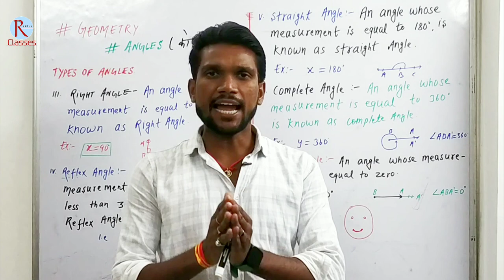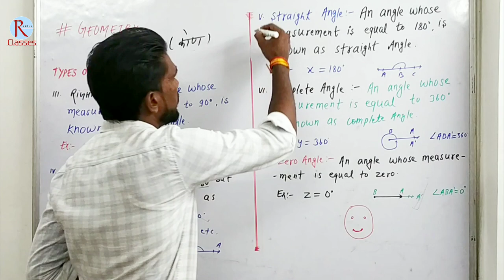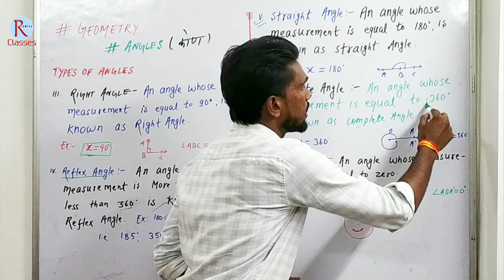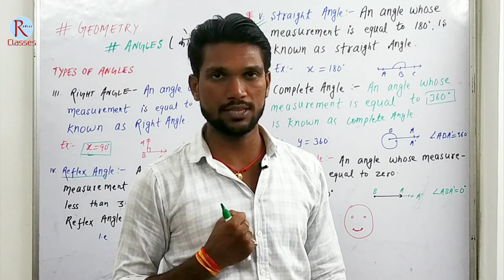Types of Angle: Easiest Explanation Ever! jeetacademy247 byjeetsir cbseboardexams2024 👨‍🏫👨‍🏫👨‍🏫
In this video, we break down the different types of angles in the simplest way possible! Whether you're a student trying to master geometry or just curious about angles, our easy explanations will help you understand acute, obtuse, right, straight, reflex, and full angles effortlessly. We use clear visuals and practical examples to ensure you grasp each concept quickly. Perfect for beginners or anyone looking to refresh their knowledge, this video is your go-to guide for understanding angles.

👨‍🏫 VIDEO SCRIPT 👨‍🏫📚📚📚📚📚
Welcome to our quick guide on the types of angles! Let’s dive right in!

First up, we have the **acute angle**. This angle measures less than 90 degrees. Think of it as a sharp little corner—cute, right?

Next, we have the **right angle**. A right angle is exactly 90 degrees. It looks like the corner of a square or a rectangle. Easy to spot!

Now, let’s talk about the **obtuse angle**. This angle is greater than 90 degrees but less than 180 degrees. It’s wider and more relaxed—like a big stretch!

Moving on, we have the **straight angle**. This one measures exactly 180 degrees. Picture a straight line; that’s your straight angle!

Lastly, we have the **reflex angle**. This angle is greater than 180 degrees and less than 360 degrees. It’s like a big open space, almost like a full turn but not quite!

So, to recap: acute, right, obtuse, straight, and reflex angles. Now you know the basics of angles in just a minute!

r8pEj2Zeh9jsFW1pGniNo_WH